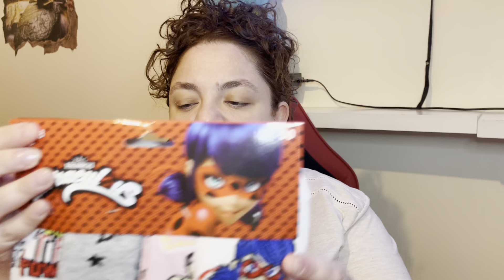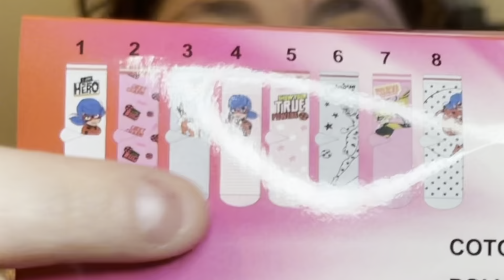HAUL VLOG / VETEMENTS SA SENT LES BEAUX TEMPS / DES SOINS : sa soulage !